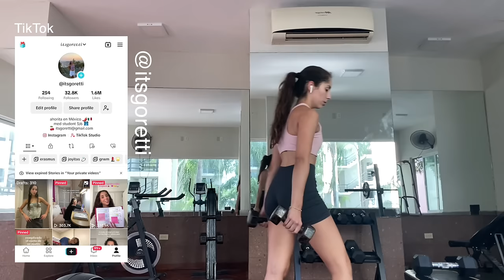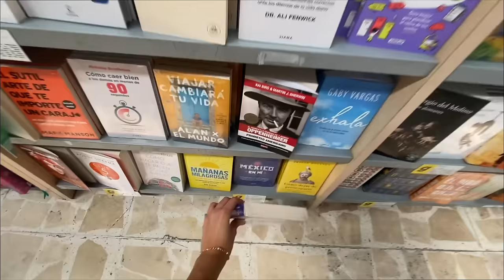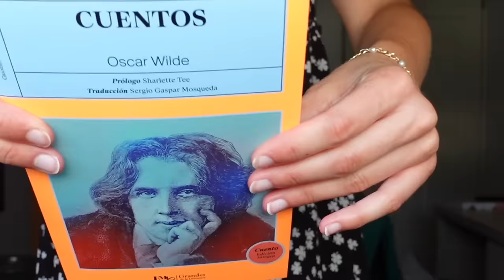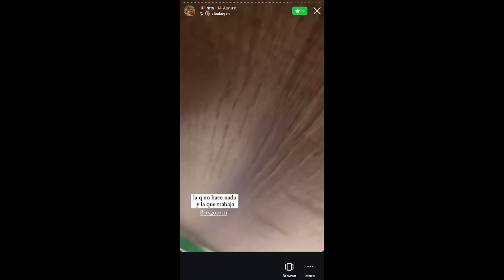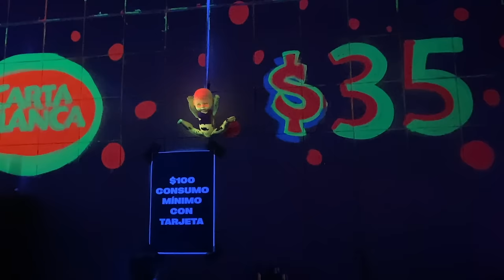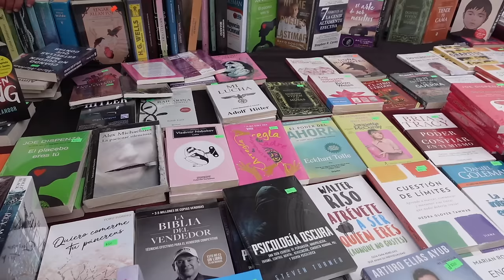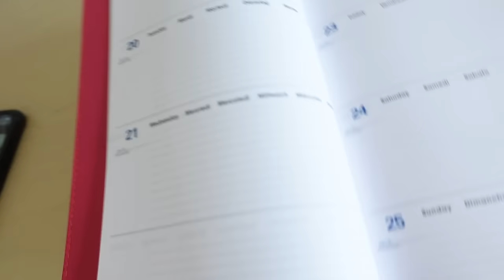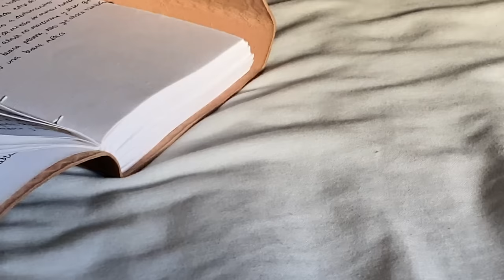primer mes como estudiante de Medicina en México * Anestesiología | mexico diaries ep.003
Bienvenidos a un nuevo México diaries 🌞 🇲🇽
En el vídeo de hoy me acompañáis durante unas semanas intensas en Monterrey, en las que por fin nuestra vida va cogiendo forma y empezamos a tener una rutina.
Empezamos nuestro rotatorio aquí con una especialidad preciosa: Anestesiología.
Nuestro primer mes ha sido increíble, qué ganas de vivir el resto ✩